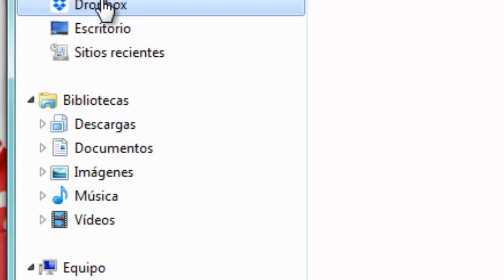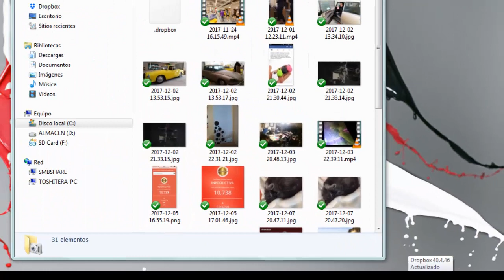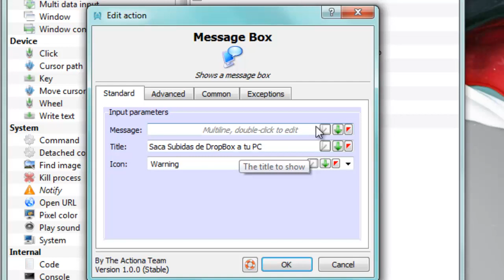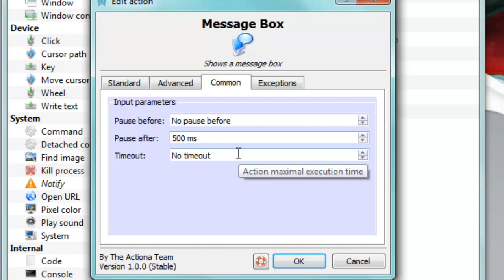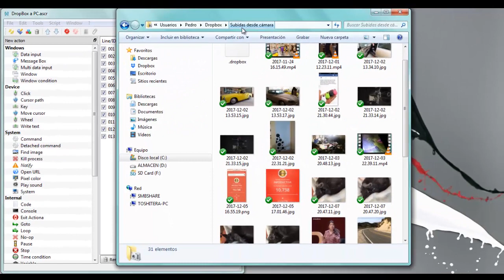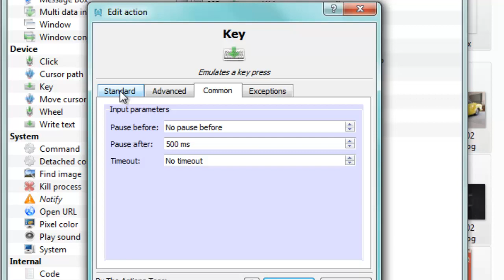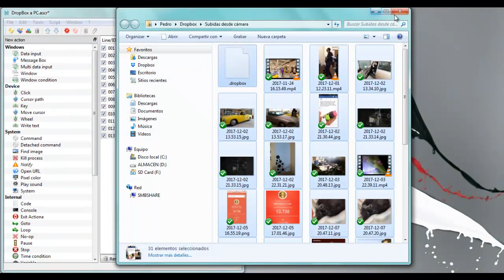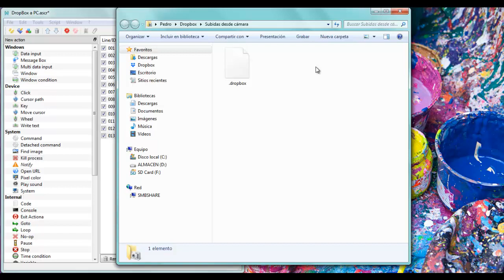🌟 DropBox SIN Limite con Actiona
Este es un sistema de programación que te permitirá automatizar tareas y conseguir así que tu ordenador PC trabaje por ti realizando las tareas repetitivas que le ordenes.

¿Estás buscando una manera de automatizar tus tareas y ahorrar tiempo en tu trabajo o en tu vida personal? ¡Actionaz es la solución perfecta para ti! Con esta plataforma de automatización, puedes crear scripts personalizados para automatizar tareas repetitivas y ahorrar tiempo valioso. Además, nuestra lista de reproducción de tutoriales te ayudará a aprender cómo utilizar todas las funciones de Actionaz de manera eficiente. ¡Haz clic en el enlace para acceder a nuestra lista de reproducción y comienza a automatizar tus tareas hoy mismo!

Visita la sección Listas de reproducción de este canal donde encontrarás cientos de tutoriales agrupados por temáticas para facilitarte obtener rápidamente lo que necesites en cada momento.